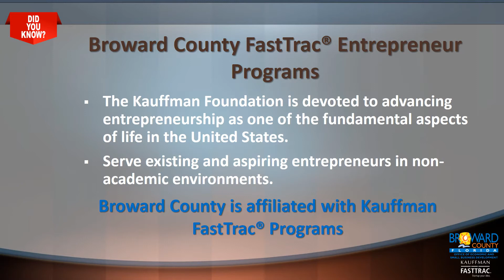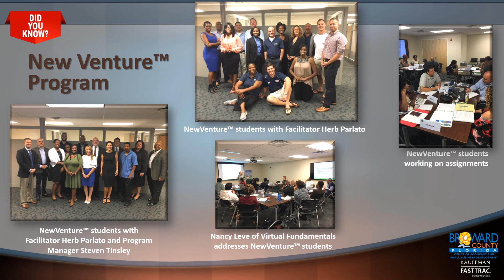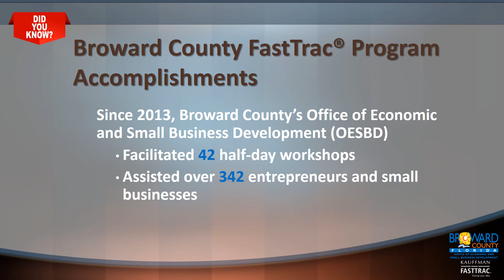Broward County Entrepreneurship Program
We invite you to view these presentation slides with information about the three programs that Broward County offers for Entrepreneurs.

WHICH PROGRAM IS FOR YOU?

*The Intentional Entrepreneur™ Workshop -  Before you START a new business, explore the entrepreneurial attitude and practical aspects of business ownership.

*Listening to Your Business™ Workshop - Provides EXISTING business owners the opportunity to develop a three-year vision.

*New Venture™ 10-week Workshop - For ASPIRING Entrepreneurs to develop a business concept and solid business plan.

The Broward County Office of Economic and Small Business Development (OESBD) is a small business-focused agency promoting equal access to procurement opportunities for all enterprises. We help position businesses and aspiring entrepreneurs to take advantage of local opportunities, and grow their businesses beyond Broward.

Thumbs up for more OESBD videos!
• Educational Programs - FREE Trainings and Workshops for Entrepreneurs
• Exporting Opportunities - International Trade Assistance
• We are looking for firms - Broward County is Buying
• Small Business Certification - Local and Federal Programs
• How to Do Business with Broward County – Become a Vendor
• Business Resources and Other Bid Opportunities